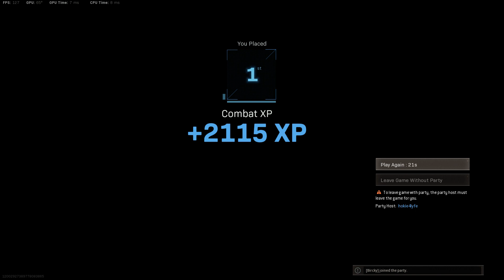RB boni carry